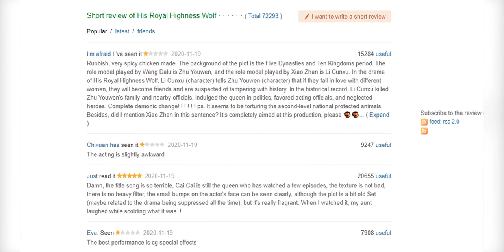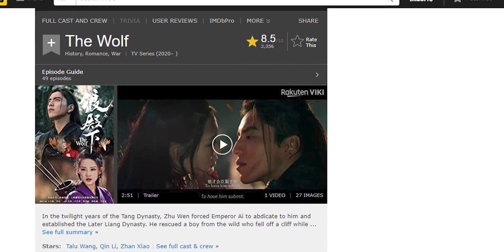The Wolf 狼殿下 Gets 6.2 On Douban - Xiao Zhan Accepts Letters From Fans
Hey, guys WhatsApp my name is Jonathan from Chinese Drama Land. This is the latest info on The Wolf 狼殿下 and an update on Xiao Zhan and his fans.

�► Xiao Zhan & Wang Yibo Were On Stage Together At The 2020 Tencent Starlight Awards

�► Xiao Zhan & Yang Zi Sang The Oath Of Love OST At The 2020 Tencent Starlight Awards

�► The Wolf 狼殿下 Exceeds 200 Million Views - Xiao Zhan Gets A Happy Ending * Spoilers *

�► Johnny Huang And Xiao Zhan Wrap Filming Ace Troops 王牌部队

�► Xiao Zhan And Wu Xuanyi Upcoming Drama Douluo Continent Releases A Trailer

�► Xiao Zhan Performed On The Final Episode Of Actors Stand By 2

�► Xiao Zhan And Wang Yibo Plus Other Popular Stars Fanclubs Stopped Voting For Weibo Awards

�► Joy Of Life Season 2 Announced To Start Filming Soon - Joy Of Life 2 Cast

�► Huang Xuan, Wang Yibo, Victoria Song & Song Yi Begin Filming Wind From Luoyang 风起洛阳

�► Joseph Zeng & Yang Chaoyue Upcoming Wuxia Romance Drama Heroes 说英雄谁是英雄

�► KEYWORDS �►